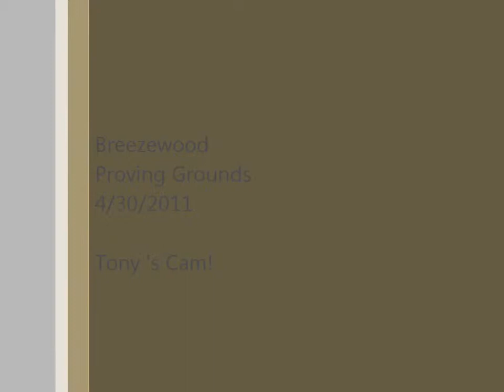Tony 13T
Breezewood 4/30 Tony Cam